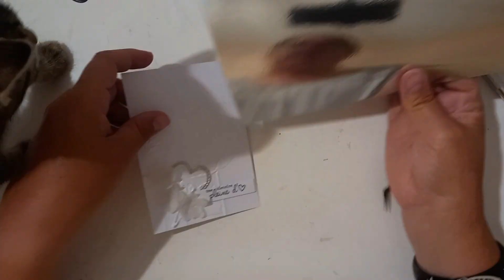Carte pour Mariage TUTO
Et pour me rejoindre sur Instagram : cartes_creafamily